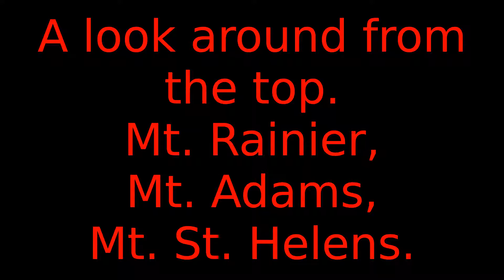Mt. Beljica, Glacier view wilderness.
Here is the view from the top of Mt. Beljica.  It is located in the Glacier View wilderness area of Gifford Pinchot National forest.  On a clear day you can see Mt. Rainier, Adams, and St. Helens.